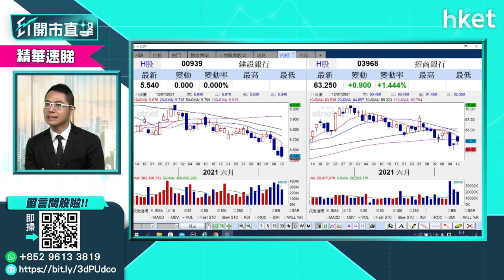【ET開市直擊】（精華）內地全面降準利好內銀股 欲買內銀股點樣揀？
內地全面降準，意味銀行可以留有更多資金投放於借貸市場，簡接向市場「放水」。是次全面降準，對內銀股有何影響？眾多內銀股之中，包括建行（00939）、工行（01398）、招行（03968）哪隻內銀股又較受惠?華盛證券分析師聶振邦（聶Sir）為你分析。